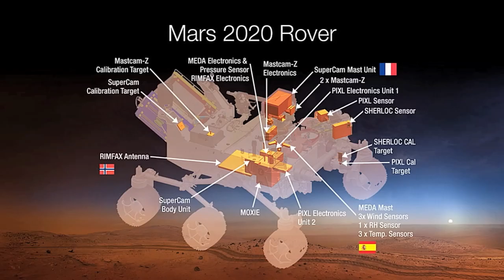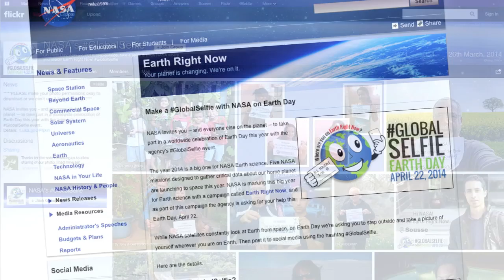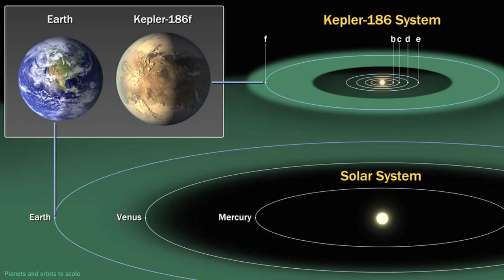2014 What Happened This Year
In 2014, NASA took significant steps on the agency’s journey to Mars -- testing cutting-edge technologies and making scientific discoveries while studying our changing Earth and the infinite universe as the agency made progress on the next generation of air travel. Here’s a look at some of the top NASA stories of the year!